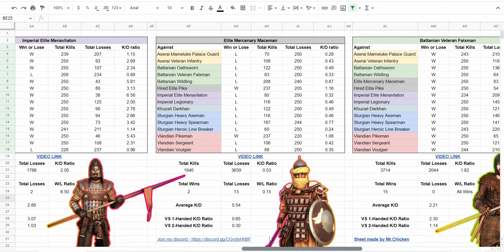Aserai Veteran Infantry VS Every T5 Infantry in Bannerlord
Does this unit hold up at all? Can it beat any other T5 shield infantry? Using statistics to find this out by measuring their K/D ratio against EVERY T5 Infantry unit in Bannerlord!

All the rounds were done on my custom flat island map that I showed in my other videos, I just used regular maps for the video for a more cinematic experience.

This is the 9th video out of 16 videos that will be coming in this series as there are 16 T5 Infantry units in Bannerlord!

Timestamps:
0:00 - Explanation
0:11 - VS Aserai Mameluke Palace Guard
0:39 - VS Battanian Oathsworn
1:32 - VS Battanian Veteran Falxman
1:57 - VS Battanian Wildling
2:26 - VS Elite Mercenary Maceman
2:52 - VS Hired Elite Pikeman
3:18 - VS Imperial Elite Menavliaton
3:48 - VS Imperial Legionary
4:35 - VS Khuzait Darkhan
5:33 - VS Sturgian Heavy Axeman
6:17 - VS Sturgian Heroic Line Breaker
6:44 - VS Sturgian Heavy Spearman
7:27 - VS Vlandian Pikeman
7:51 - VS Vlandian Sergeant
8:35 - VS Vlandian Voulgier
9:00 - Conclusion & Google Sheet